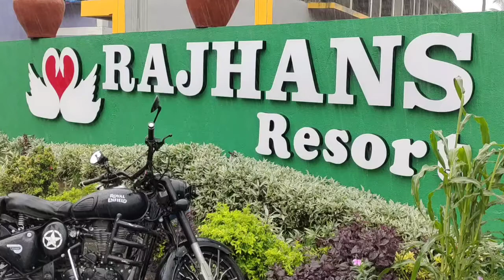AK Staff Picnic..Rajhans Resort🏊‍♂️ Virar